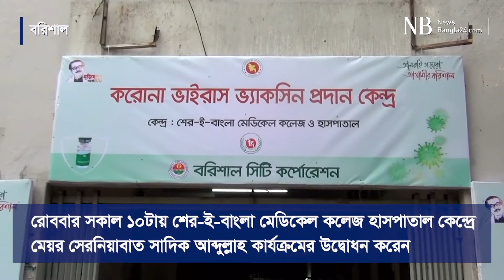বরিশালে টিকা প্রদান কার্যক্রম উদ্বোধন | Barishal | Corona Vaccine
সারা দেশের মতো বরিশালেও শুরু হয় করোনা টিকাদান কার্যক্রম। রোববার সকাল ১০টায় শের-ই-বাংলা মেডিকেল কলেজ হাসপাতাল কেন্দ্রে মেয়র সেরনিয়াবাত সাদিক আব্দুল্লাহ কার্যক্রমের উদ্বোধন করেন।
উদ্বোধনী অনুষ্ঠানে টিকা গ্রহণ করেন হাসপাতালের পরিচালক ডা. মো. বাকির হোসেন ও অধ্যক্ষ ডা. মো. মনিরুজ্জামান শাহিন। টিকা গ্রহণের পর সুস্থ  আছেন বলে জানিয়েছেন টিকাগ্রহীতারা
সিটি করপোরেশন এলাকায় প্রথম ধাপে টিকা গ্রহণের জন্য ৪২৪ জন নিবন্ধিত।